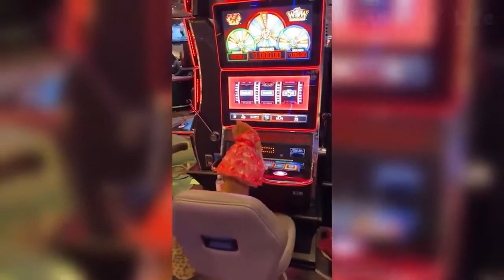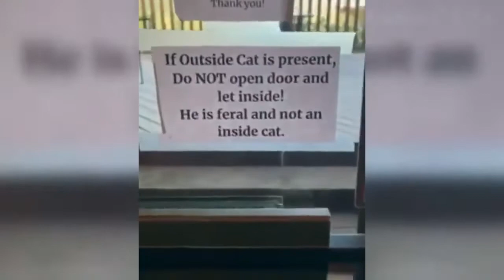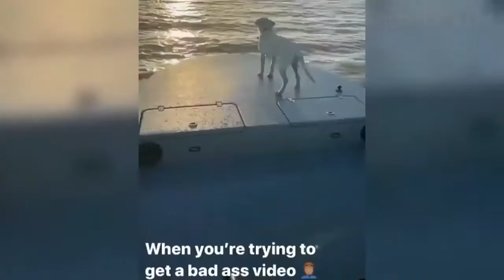Best Funny Animals Video 2022 Newest Cats😹 and Dogs🐶 Videos of the Week! #27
Hi
🤣 Funniest 🐶 Dogs and 😻 Cats   Awesome Funny Pet Animals Videos 😇
PET BABY DOLPHINS IN FRESHWATER HOME AQUARIUM!!
Here you will find all the beautiful videos of ostrich playing animal planet tv, big ostrich playing animal planet tv
Animal Planet Full Documentary In Hindi    Paradise On Earth
ostrich playing animal planet tv, big ostrich playing animal planet tv

wild animals. PET BABY DOLPHINS IN FRESHWATER HOME AQUARIUM!!.